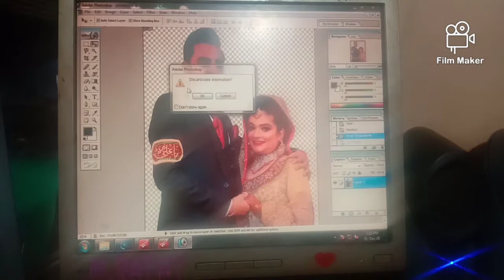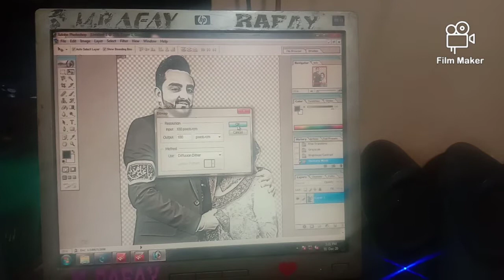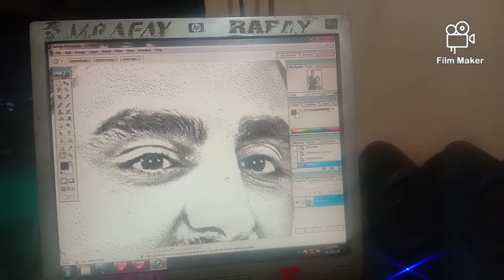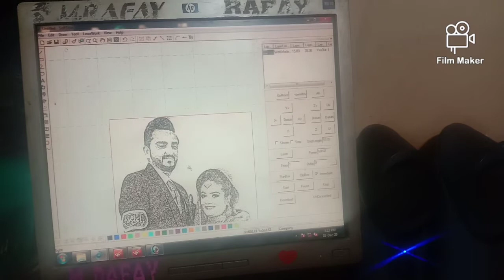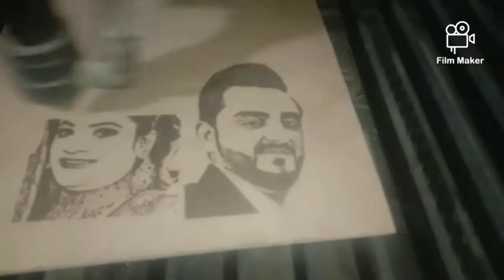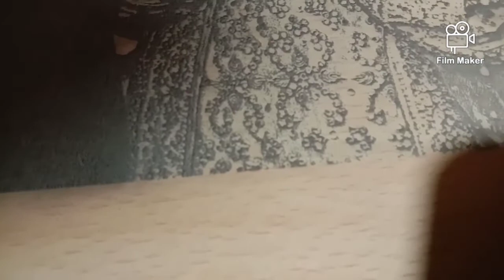picture engraved in lamination mfd sheet